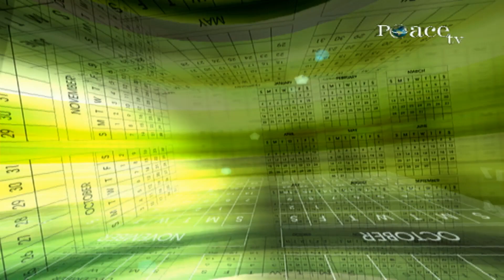RAMADHAAN - A DATE WITH DR. ZAKIR - EPISODE - 18